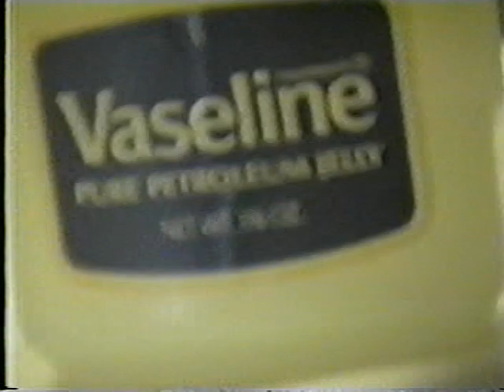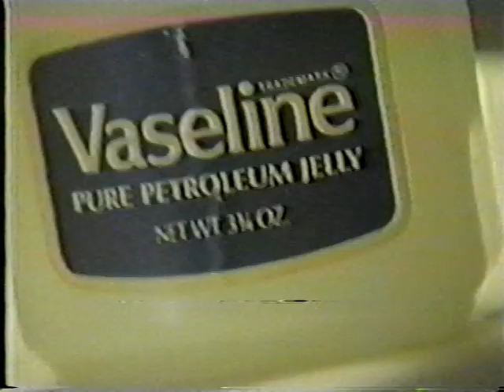VASALINE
STP  AND SOME CHICK TRIPPING